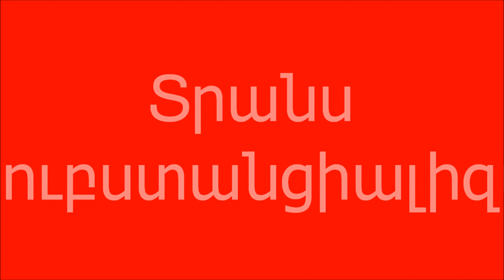ՏրանսՍուբստանցիալիզմ. Ընդդեմ Մոնո/Միաֆիզիտ Հերձվածի : Մեկնություն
Կանոնական Քրիստոնեկան Ուսմունքը:

Տրանսսուբստանցիալիզ- Էության Փոխարկում.
Քրիստոս՝ անստեղծ Մարդ և անստեղծ Աստված:
Մարդացած Աստված՝ Աստծո անստեղծ էությունը առանց այլայլման, մարդու բնության էությունը առանց այլայլման՝ Մեկ Անձի մեջ:
Արարչագործության նոր Խորհուրդ Խորին- մարդու աստվածացում ի Քրիստոս:
Քրիստոսի Հարությամբ Մարդկային բնության էության փոխարկում աստվածային անմահության:
Քրիստոսի Համբարձմամբ մարդու գերբնական մարմնի մուտքը Արքայություն:
Տրանսսուբստանցիալ փոխարկում՝ նյութի էության փոխարկում,
մատերիայից դեպի գերմատերիա- Եվխարիստիա:
Ստեղծված մարդը որդեգրված Աստծուն որպես անստեղծ՝ հավասար Աստծուն, «Սարսափելի է ասել՝ մենք Աստված ենք»- Սրբ Գրիգոր Նարեկացի:

PS.ՈՒՇԱԴԻ՛Ր.Մոնոֆիզիտները ասում են , որ Թաբորի այլակերպությունը հենց դա էր- երբ Քրիստոս ցույց տվեց երեք առաքյալներին Իր Աստվածությունը: ՍԱ ՀԵՐՁՎԱԾ Է: Մարդը մարմնի մեջ չի կարող տեսնել Աստվածությունը: Թաբորի այլակերպության ժամանակ Քրիստոս առաքյալներին ցույց տվեց Հարությունից հետո Իր մարդկային Մարմնի Հարության Փառքը՝ տեսիլով, որպեսզի գոտեպնդի իր առաքյալներին: